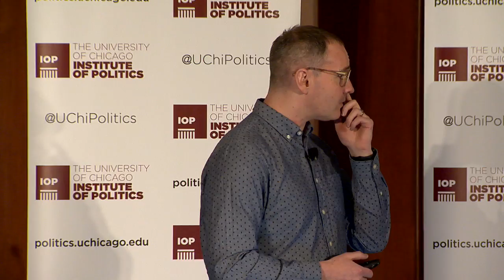Fake News, Alternative Facts, and the world of misinformation, with BuzzFeed's Craig Silverman